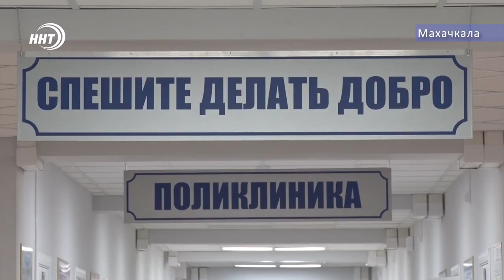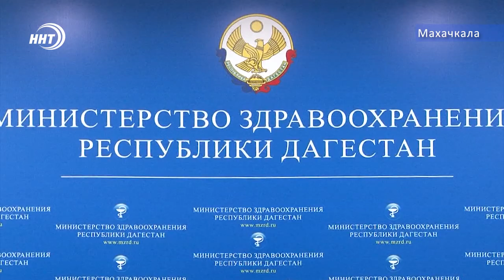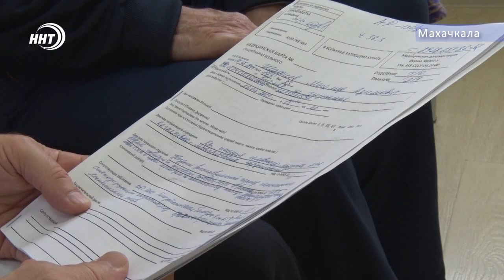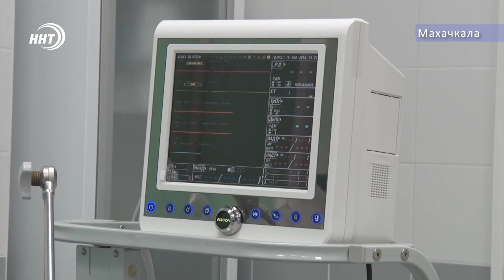Бесплатная медицина уходит в прошлое!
Клиника без  очередей  оказалась вдруг не нужной .  Третья городская больница открылась в начале прошлого года и за короткий промежуток времени снискала    уважение многих жителей Республики. Медучреждение способное оказать высококвалифицированную помощь увы на грани  закрытия, ФОМС не внес в это году его   в список финансирования . Причины подобного отношения к стационару   попытался выяснить Абдула Алиев ему слово.